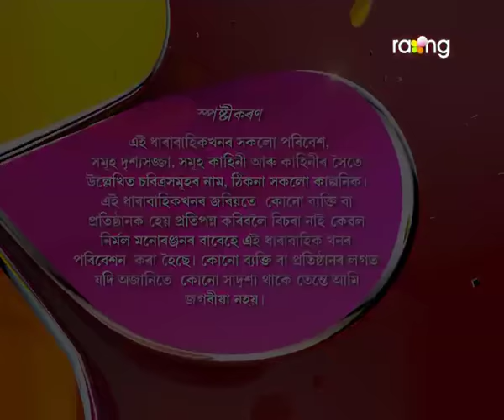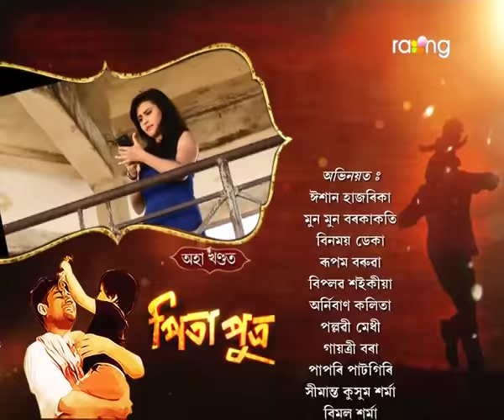Pita Putra | 15th Feb | Full Episode | No 147